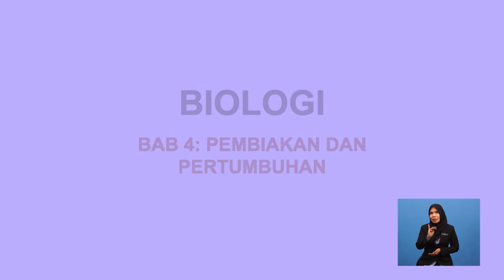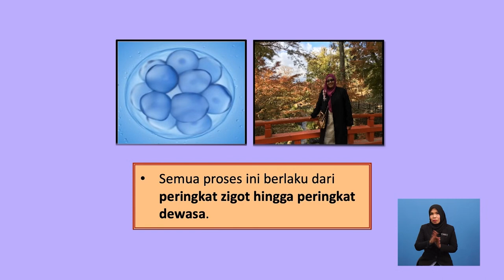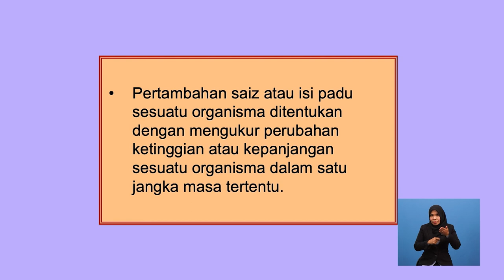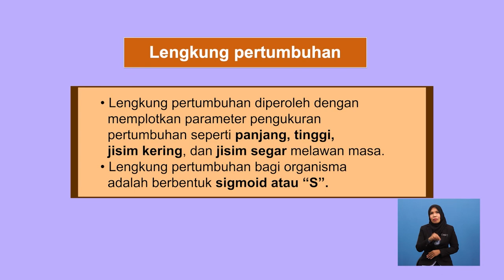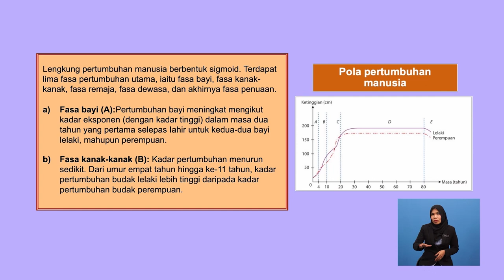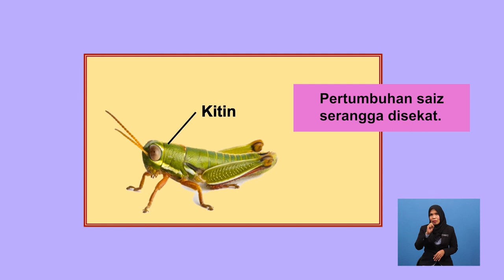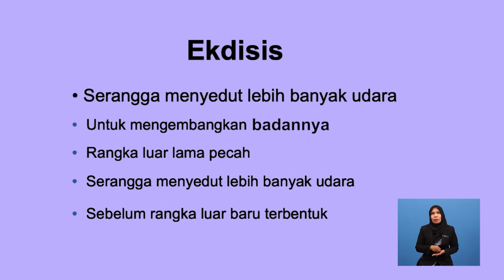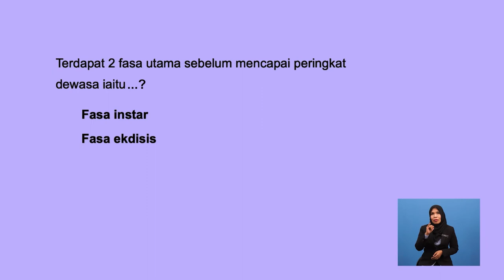Tingkatan 5 | Biologi | Pertumbuhan Organisma dan Lengkung Pertumbuhan | R479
Tajuk ini menerangkan mengenai keperluan pertumbuhan organisma Tajuk ini juga menerangkan parameter yang digunakan dalam pengukuran pertumbuhan dan mengenai lengkung pertumbuhan